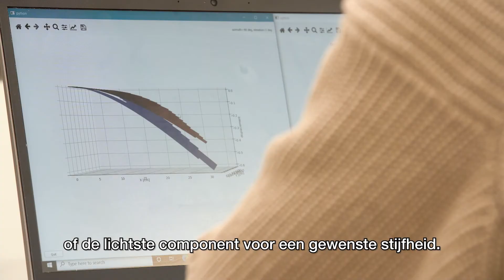Hands-on topologie-optimalisatie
Topologie optimalisatie is een techniek die het een industrieel ontwerper mogelijk maakt om de beschikbare ontwerpruimte zo effectief mogelijk te gebruiken. Vaak gaat het daarbij om het vinden van de stijfste component bij een gewenst gewicht of, omgekeerd, de lichtste component bij een gewenste stijfheid. Helaas zijn conventionele topologie optimalisatiemethodes nogal duur en ongeschikt voor dunwandige structuren die we vaak terugvinden in hedendaagse ontwerpen.

Om deze topologie optimalisatie methodes toegankelijker te maken hebben we een raamwerk ontwikkeld dat dunwandige stukken kan inzetten door gebruik te maken van schaalelementen (‘shell elements’) in plaats van vaste stoffen (‘solids’). Dit leidt tot een sneller ontwerp dat bovendien gemakkelijker te produceren is met conventionele productiemethodes. Met onze aanpak start de ontwerper met een willekeurige 3D-geometrie en kan hij van daaruit de beste verdeling vinden van het dunwandige materiaal.